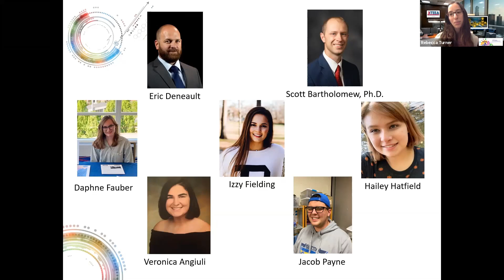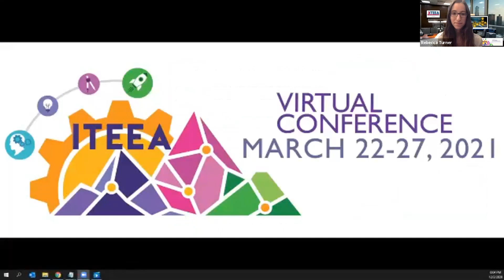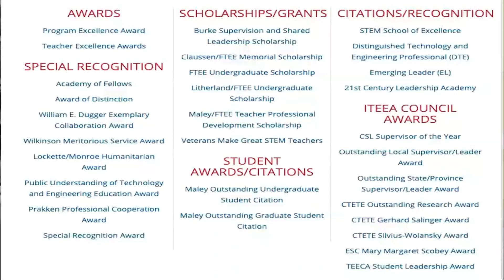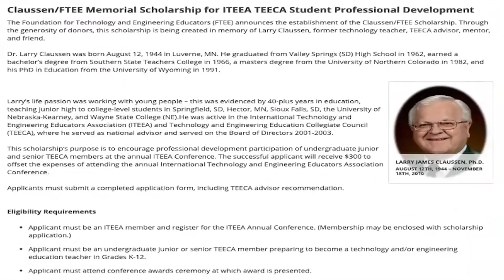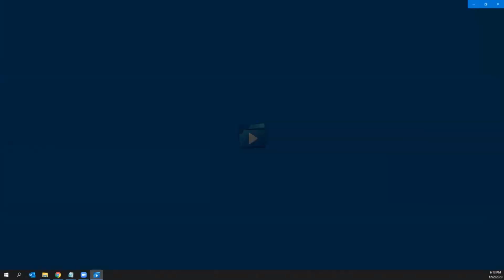Get to Know TEECA: Preparing Professionals to Teach Technology and Engineering Principles